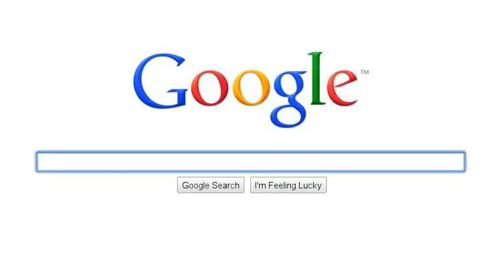END OF WORLD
so many dates this video was made may 21st 2011